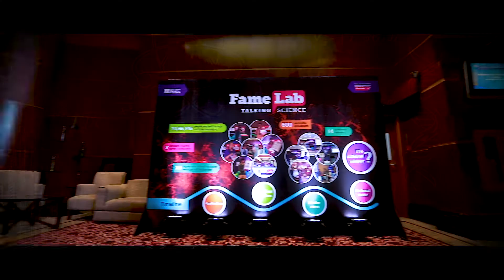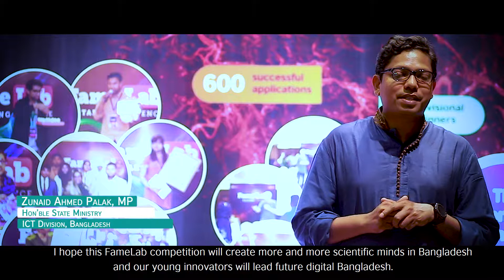FameLab Grand Finale 2019 | British Council | Bangladesh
Place: Bangladesh
Client: British Council, Bangladesh
Agency: Asiatic EXP

Cinematographer: BC Imran, Bulbul Ahmed, Aslam Khan
Director: kazi masud

Studio Wide Angle is a highly impressive media production company established in the year of 2012. We will utilize modern techniques and trends for production. We are providing everyone professional-quality several Films, TV Programs, Music Videos, Documentaries, Photography, Audio Productions, Graphics, Multimedia, and Commercials.